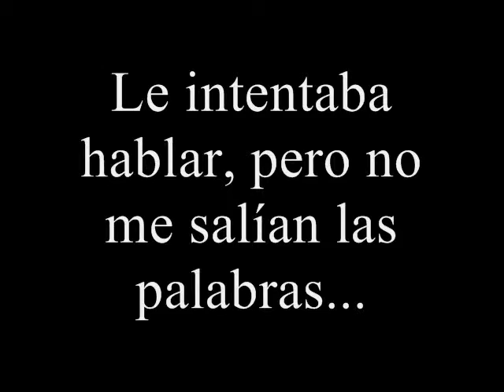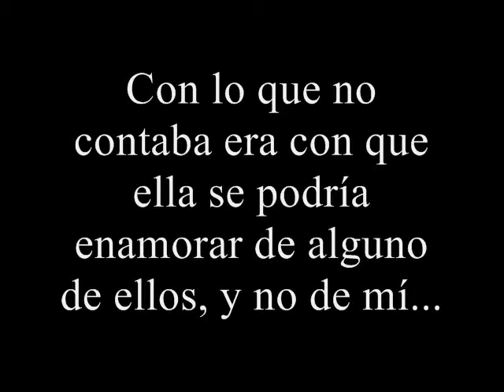I'm in love with you [Niall Horan] Trailer WN